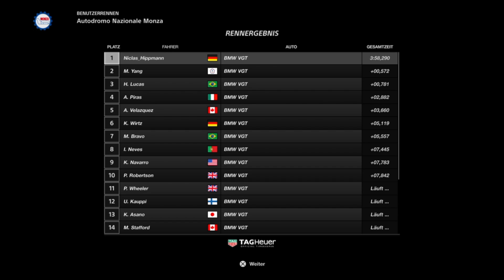089 - PS4 Gran Turismo mit BMW VGT in Monza (20.03.2020)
In Zeiten von Corona ist man gezwungen sich anderweitig zu beschäftigen und man vermißt die Arbeit :-(
So habe ich meine Arbeit wenigstens virtuell mit Nachhause nehmen können.